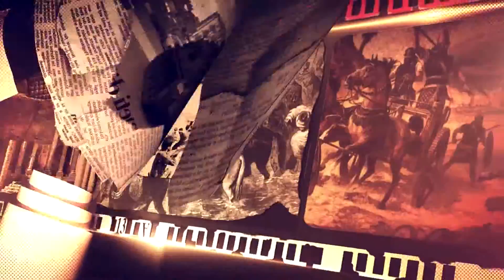به‌رنامه‌ی سۆراغی مێژوو.... نه‌مری ده‌ق و نوسین له‌مێژوودا